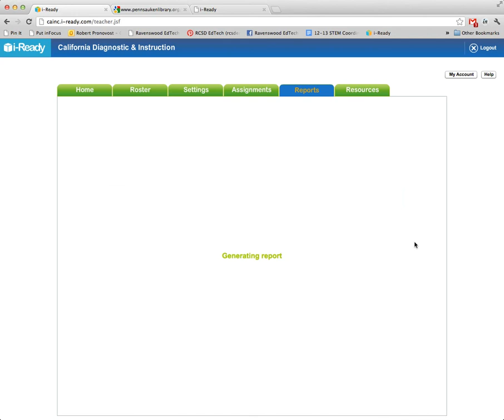Finding Student Lexile Levels